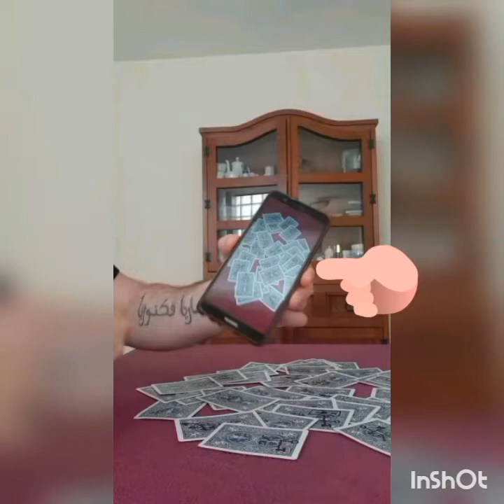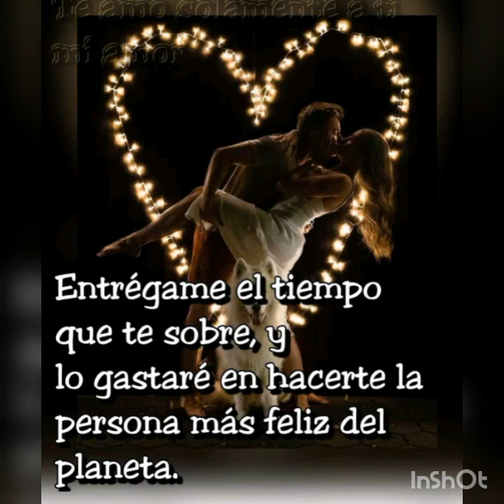NUEVO e IMPACTANTE doble efecto